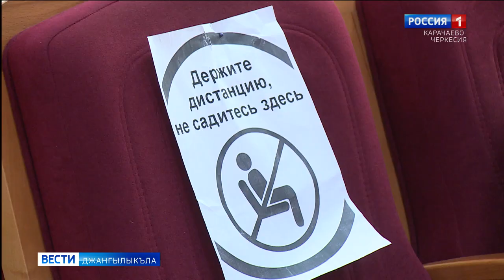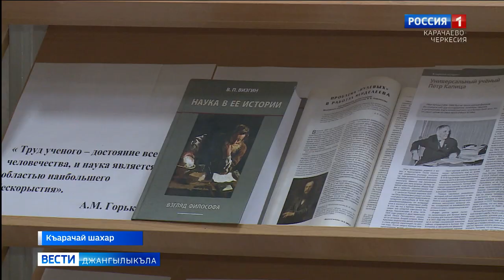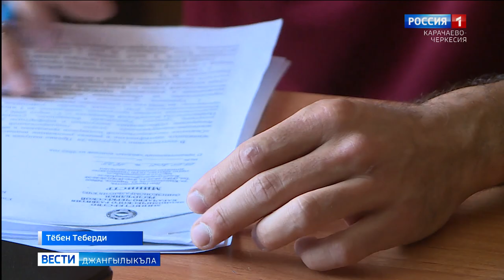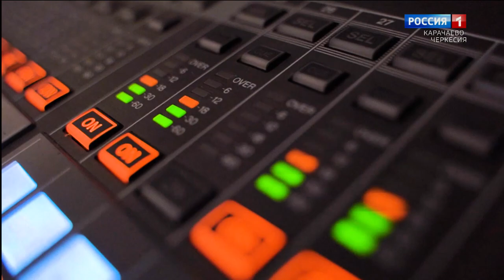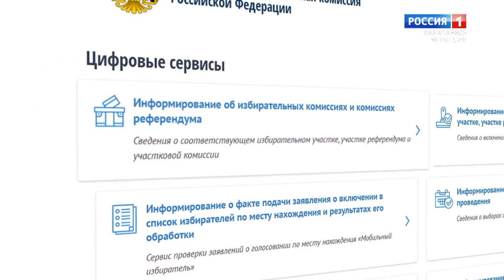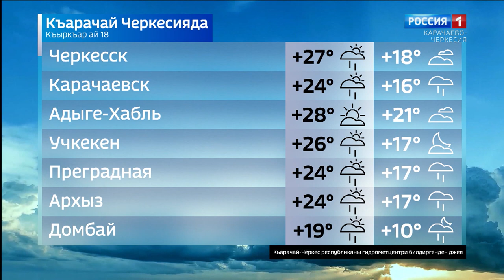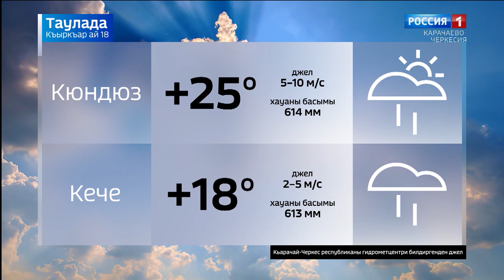Вести на карачаевском языке 18.08.2021